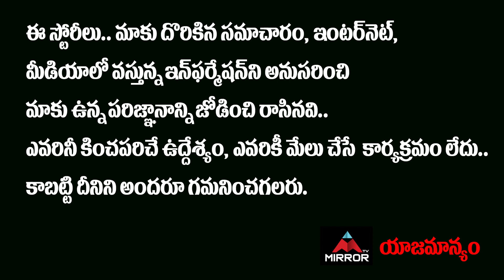Huzurabad Public ULTIMATE Comments On Etela Rajender & Gellu Srinivas Yadav | KCR | Mirror TV